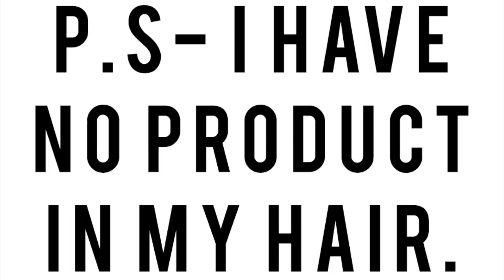Chi Air Spin n Curl Tutorial on Shoulder Length Hair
If you want an easy and fast way to curl your hair, check out the new Chi Air Spin n Curl with a one inch rotating curler! It works for shoulder length hair like mine and creates these beautiful curls that set to perfection. Watch my hair curling tutorial using this smart and auomatic hair curling tool.

xo,
Kendra